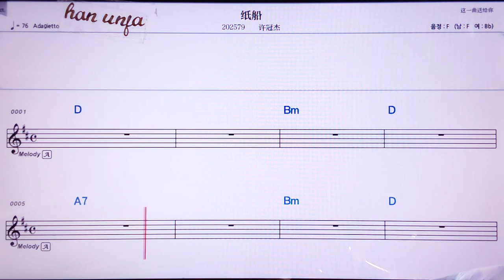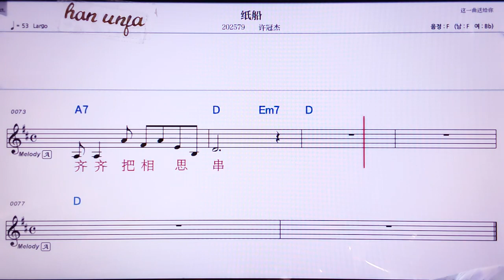💖즈쑤안/쉬꾸안지에 👍MR,노래방, 악보, 코드,Karaoke With Sheet Music